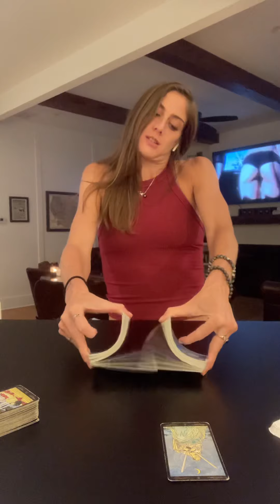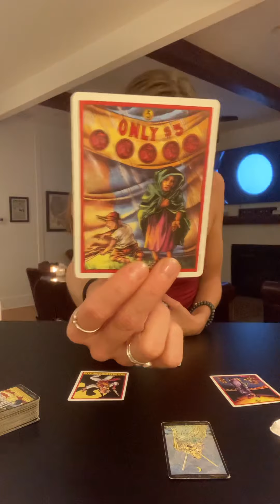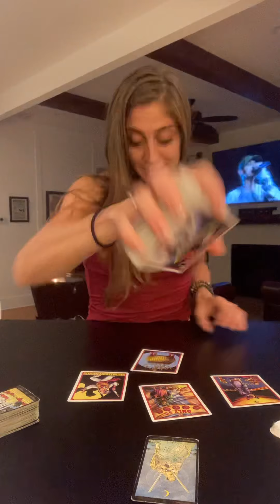Shade(y) Shit | Do You Get It? —Crash 🕯💥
🔥🎶: Two Friends Big Bootie Mix 11

LIKE if this Resonates 🙏✨

Message for Private Reading 🃏🔮💌✨